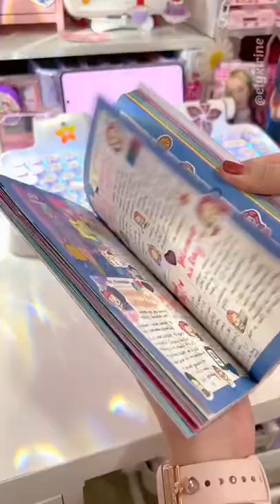Knewkey Rymek Chic Typewriter-Style Mechanical Keyboard Video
🌿 Both Bluetooth Wireless And USB Wired Connectivity Supported
🌿 Windows / macOS / iOS / Android System Supported: able to connect with iPad Pro, MacBook Pro, iPhone, and other devices
🌿 Pair With Up To 3 Devices
🌿 LED Dynamic Backlight: boost your typing accuracy at night and be more enjoyable when gaming
🌿 Integrated Tablet Stand
🌿 Blue Mechanical Switches

Video from Insta: elyxirine